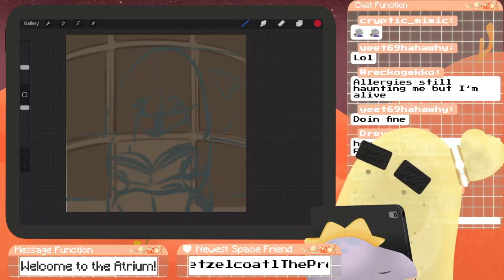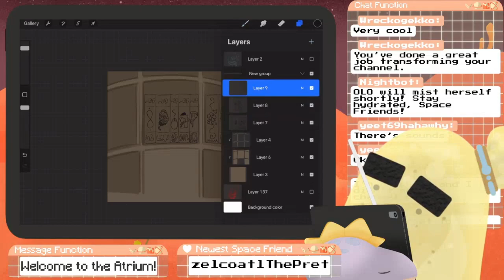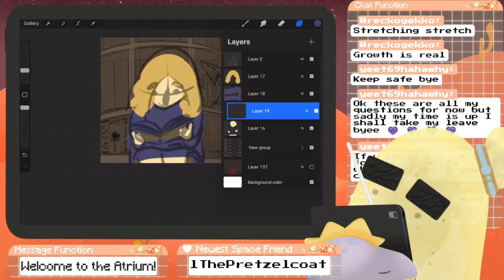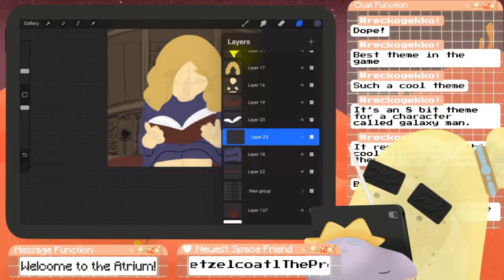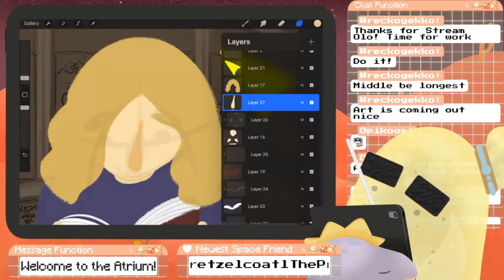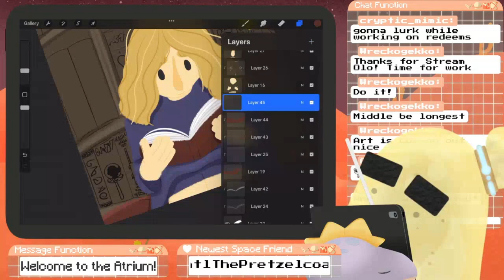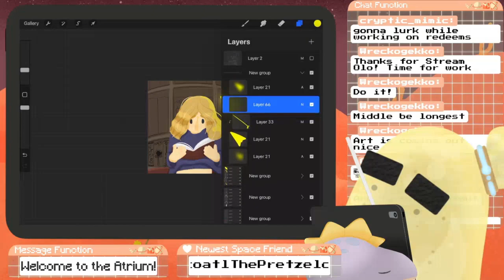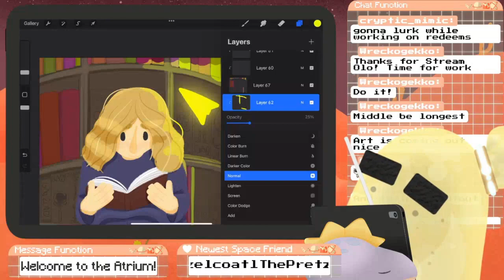Back to the Library, Space Friends! | Procreate VOD 5-1-23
Re-doing the Library!

Twitch.tv/olothegelobein

Calvin's Splatter Brush Set: